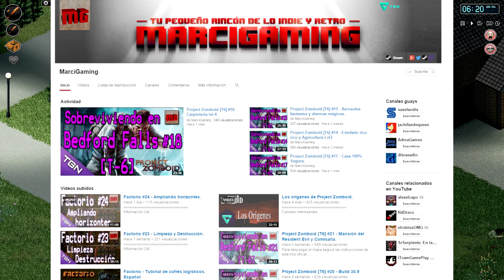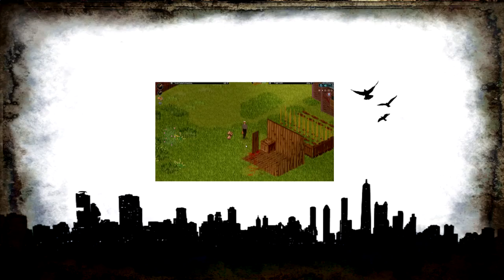Project Zomboid #4 | Que vienen las hordas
Las aventuras de Scott Carter en el mundo zomboid

En el video comentamos sobre la nueva actualizacion del mundo del Project Zomboid.. la build 30. Vamos a ver que nos encontramos en ella.